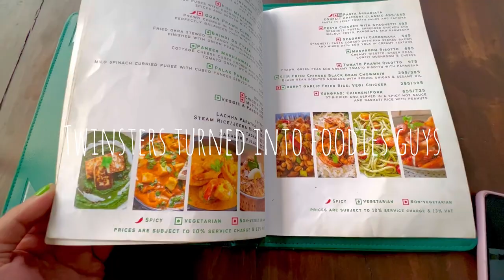3rd Mukbang Episode | Twins Fight | Nepali Celebrity Crush | No To Bodyshamming | modelling journey